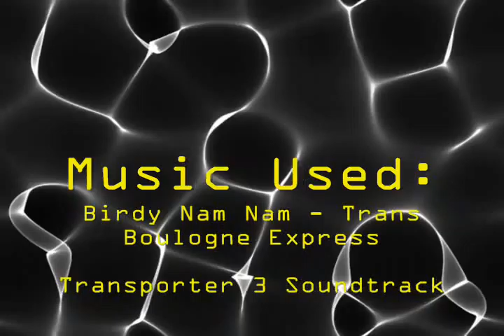Dance Video #1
Random music video